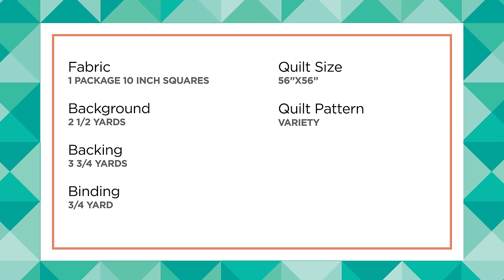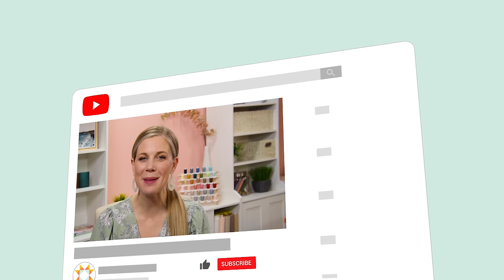How to Make a Bloom Quilt - Free Quilting Tutorial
Trust us when we say this project is a big blooming deal! For today's At Home with Misty video, Misty will walk us through how to create bold blooms for a fun floral quilt using the Maven collection by Maureen Cracknell. Stitch up this beauty to ward off the cold and welcome in the spring vibes!

Missouri Star Quilt Co. provides totally FREE quick and easy quilting, sewing, and craft tutorials every single week because we love to help you create! Follow along with these fun online classes to learn more about quilt design and quilting techniques. It’s an inspiration for everyone—from beginners to advanced quilters. To make quilting easier than ever before, precut fabrics are used as the building blocks of most projects. These quilt fabrics like layer cakes, charm packs, and jelly rolls make textile patchwork as easy as pie! Plus, we offer quilt patterns and quilting supplies along with gorgeous quilt material to simplify your experience. We hope you enjoy our quilting tutorials.